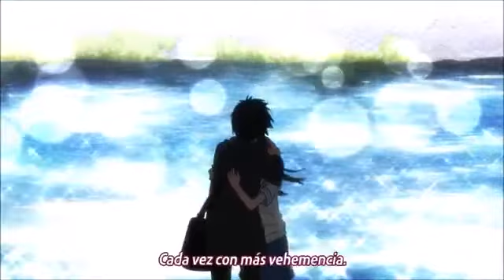My Reaction That Jacob Stout The Fuser DJ Never Made PNG's Of Me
Oh No! He Didin't Make PNG's Of Me This Is Not Good And I Am Sad